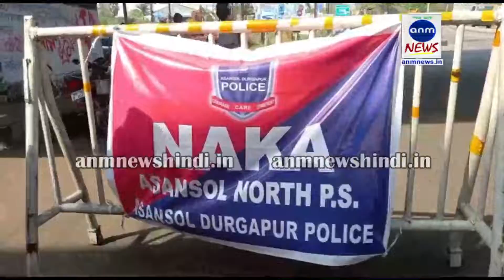ASANSOL : आसनसोल में नाका चेकिंग के दौरान लाखों रुपये बरामद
राहुल पासवान, एएनएम न्यूज : जुबली नाका चेकिंग पॉइंट से 6 लाख 67 हजार रुपये बरामद हुआ। लोकसभा उपचुनाव से पहले आसनसोल लोकसभा क्षेत्र में पुलिस नाका चेकिंग शुरू हो गई है। आसनसोल के जुबली मोड़ पर सोमवार को नाका चेकिंग के दौरान पंचगछिया निवासी सोमनाथ राय के पास से पैसे बरामद किए गए। सोमनाथ ने कहा कि वह बीमार है, इलाज के लिए अपने दोस्त से पैसे उधार ले रहा था।अधिकारी किशोर कुमार मंडी ने बताया कि नाका की तलाशी के दौरान एक बाइक सवार से छह लाख 67 हजार रुपये बरामद किए गए। यदि वह उपयुक्त कागज दिखा सकता है तो उसे उसका पैसा वापस मिल जाएगा, अन्यथा यह पैसा सरकारी कोष में जमा किया जाएगा।